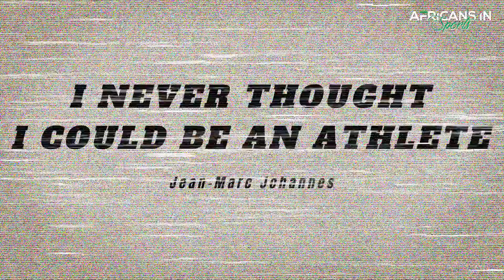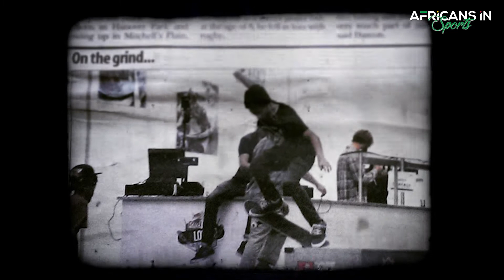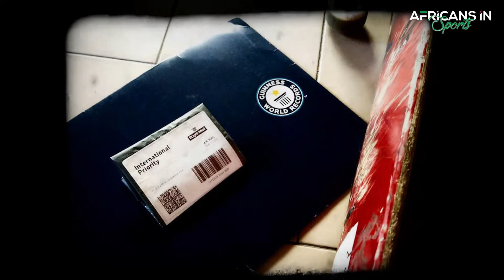Jean-marc Johannes | I Never Thought I Could Be An Athlete | MY STORY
This episode of the Africans In Sports MY STORY features South African skateboarder Jean-marc Johannes. Born and raised in the violent Cape Flats, Jean-marc rode his skateboard on a path to success and glory. He comes from a family of athletes, but as a kid dealt with debilitating asthma that saw him in and out of the hospital. It wasn't until he discovered skateboarding that everything changed.

Video Features:
Jean-marc Johannes - South African Skateboarder